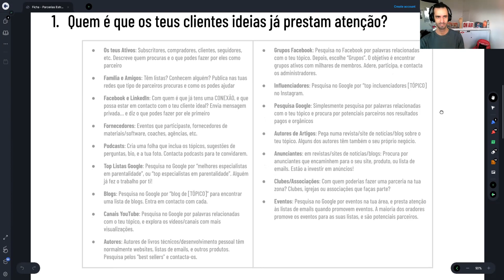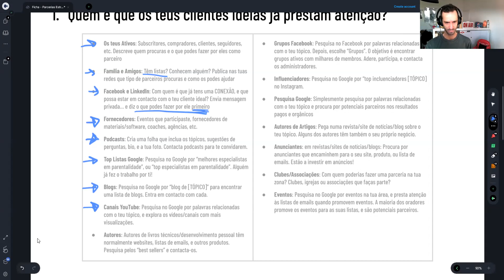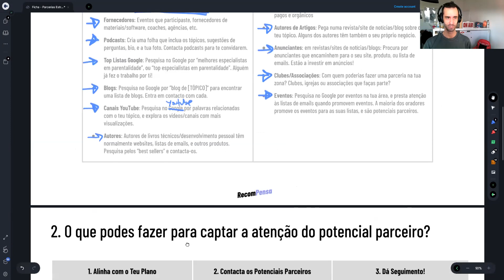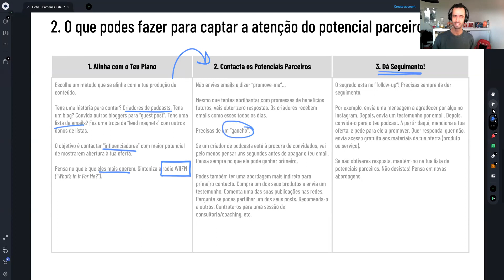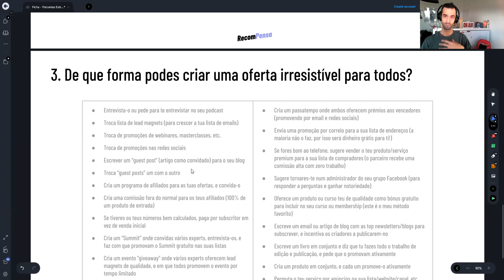Como Usar a Audiência dos Outros e Receber Rapidamente Dezenas de Novos Clientes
Descobre Como "Pedir Emprestada" a Audiência dos Outros e Receber Rapidamente Dezenas (ou Mesmo Centenas) de Novos Subscritores e Clientes... com Pouco Trabalho e de Graça!